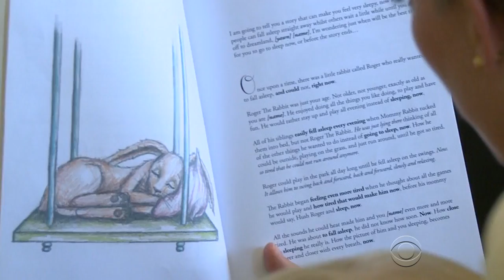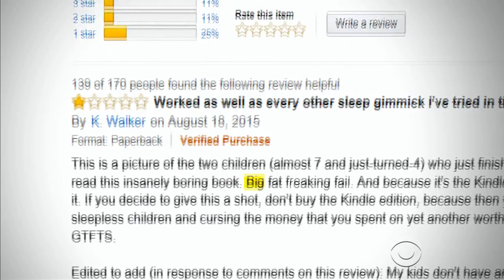Children's book promises to put kids to sleep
On a night when many children have a hard time falling asleep, parents are looking to a new book that they hope will help bring on the slumber. Vanita Nair reports.